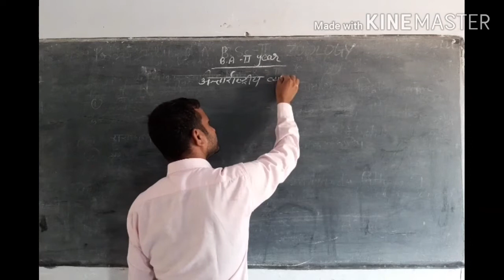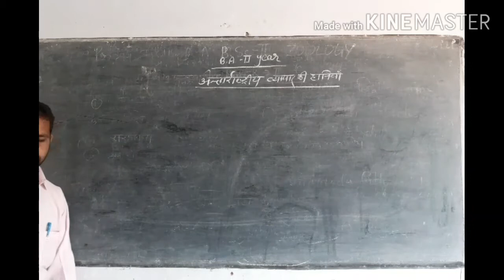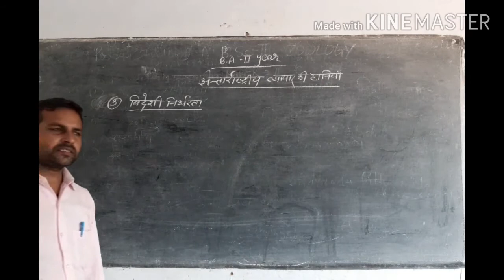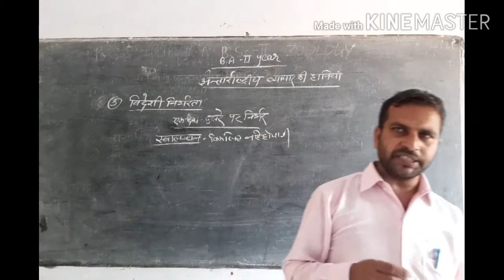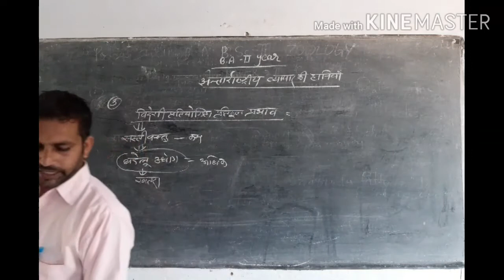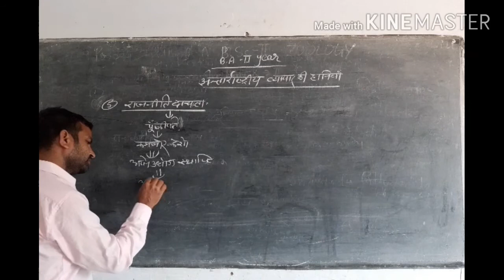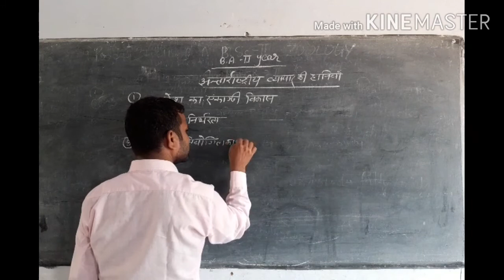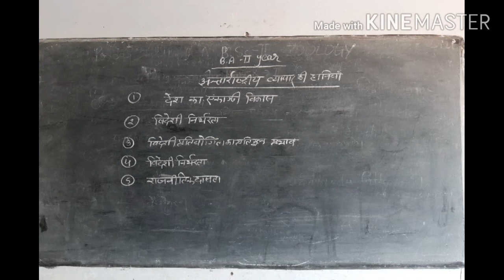class 12.ba.2 year